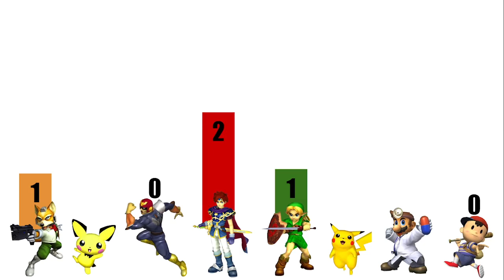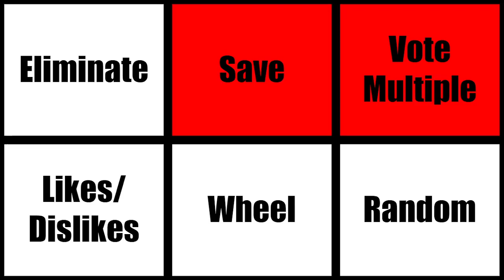Super Smash Bros. Melee Viewer Voting Episode 4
vote to save in square brackets